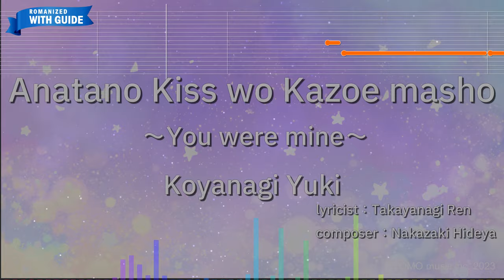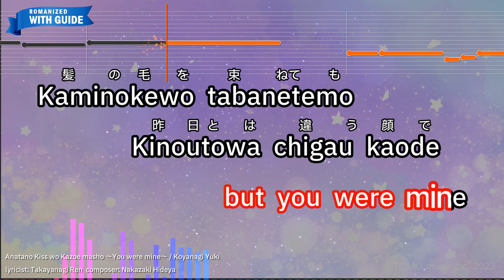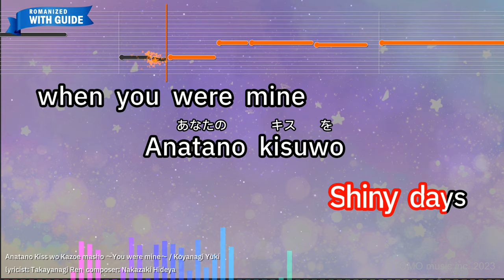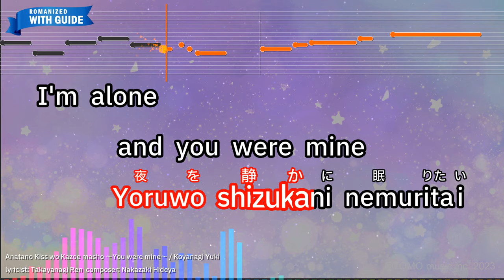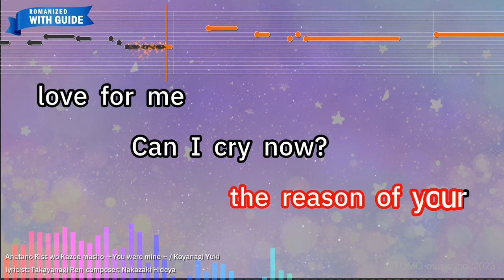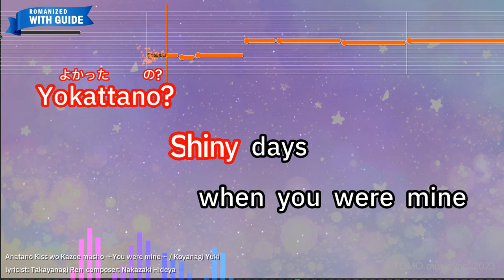Anatano Kiss wo Kazoe masho (You were mine) – Koyanagi Yuki (Romaji Karaoke with guide)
【Japanese title】あなたのキスを数えましょう ～You were mine～ - 小柳ゆき
【Songwriter】Nakazaki Hideya/Takayanagi Ren
【Romanized Lyrics】
Chirakatta yukanoue
Uzukumari hizawo daita

Mamorenai yakusokuga
Karendâ yogoshiteru

Konna higa kurunara
Dakiaeba
Yokattayo motto

Missin' you
Anatano kisuwo
Kazoemashou

Hitotsu hitotsuwo
Omoidaseba
Dareyorisobani

Itakatta
Without you
but you were mine

Kaminokewo tabanetemo
Kinoutowa chigau kaode
Naniwoshite magirawasu?

Kodokutoka fuantoka
Sugoku sukidattayo
Soredakewa

Kawaranai jijitsu
Missin' you
Anatano kisuwo

Sagashimashou
Anna chikakuni
Sawaretanoni

Deawanakereba
Yokattano?
Shiny days

Anatano kisuwo
Wasuremashou

Kiraininatte
Rakuninatte
Yoruwo shizukani nemuritai

I'm alone
and you were mine
Do the nights and days

cure my feel of pain?
Please someday say
All of my heart

is almost cryin'
In your eyes,
in your sight,

was it certainly my place?
Tell me please
the reason of your

love for me
Can I cry now?
Anatano kisuwo

Kazoemashou
Hitotsu hitotsuwo
Omoi daseba

Dareyori sobani
Itakatta
Without you

Anatano kisuwo
Sagashimashou

Anna chikakuni
Sawaretanoni
Deawanakereba

Yokattano?